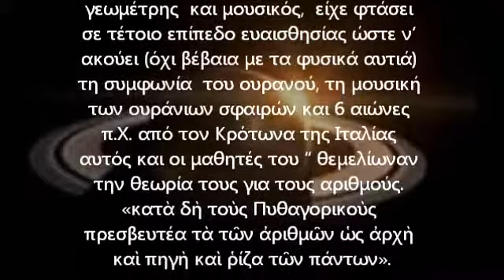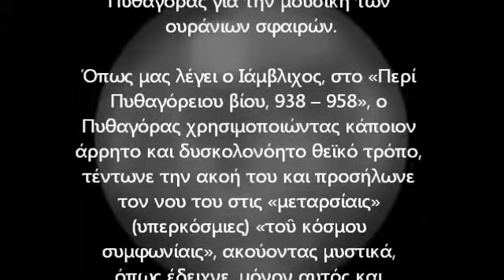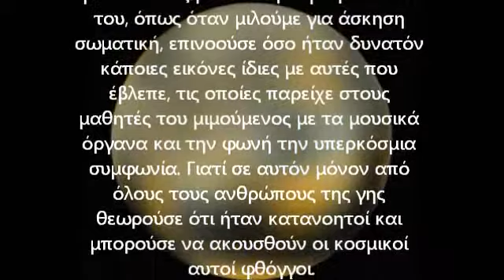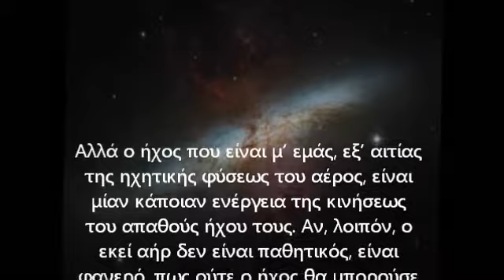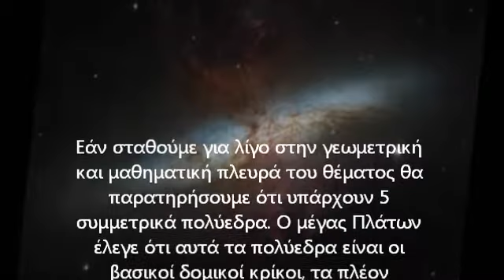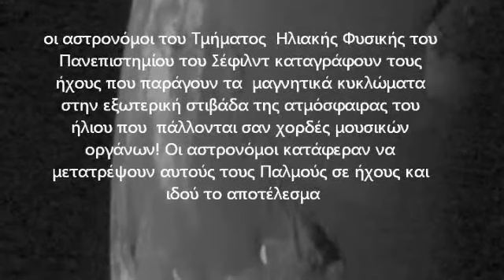H ΜΟΥΣΙΚΟΤΗΤΑ ΤΩΝ ΠΛΑΝΗΤΩΝ..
οι αστρονόμοι του Τμήματος Ηλιακής Φυσικής του Πανεπιστημίου του Σέφιλντ καταγράφουν τους ήχους που παράγουν τα μαγνητικά κυκλώματα στην εξωτερική στιβάδα της ατμόσφαιρας του ήλιου που πάλλονται σαν χορδές μουσικών οργάνων! Οι αστρονόμοι κατάφεραν να μετατρέψουν αυτούς τους Παλμούς σε ήχους και ιδού το αποτέλεσμα..πηγή